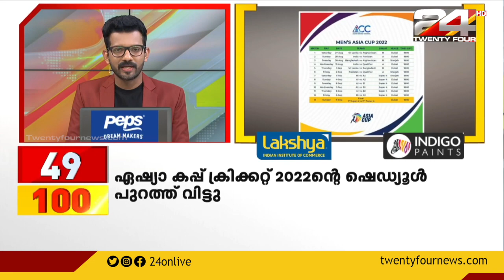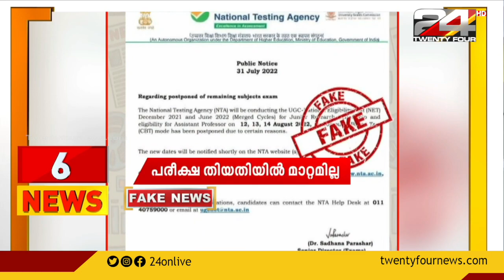100 NEWS | 100 Top News Of The Day | 02 July 2022 | 11.30 PM | 24 News